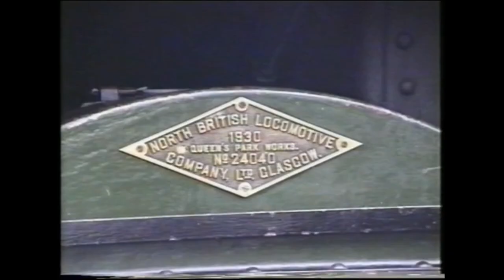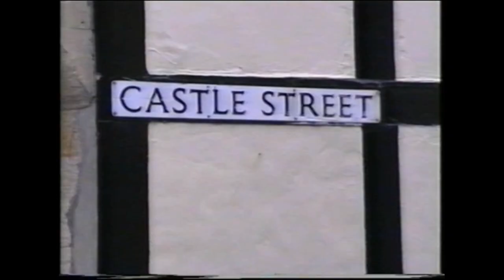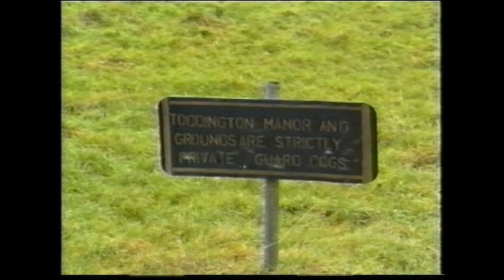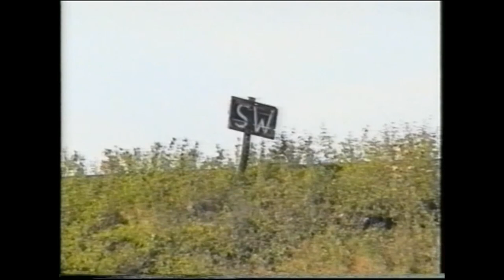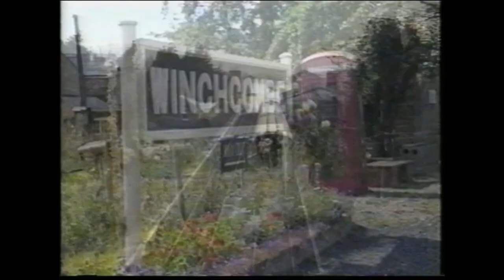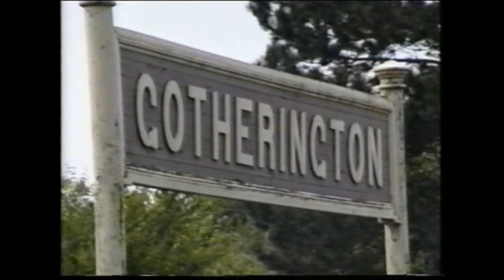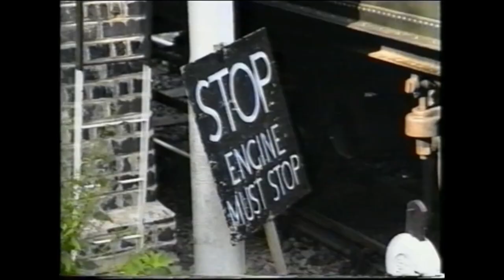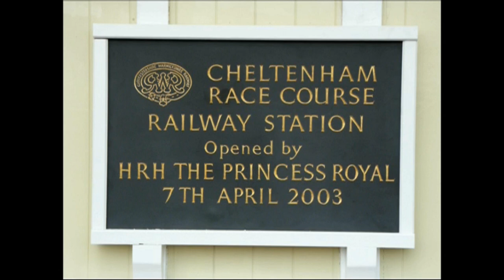More of the Gloucestershire Warwickshire Railway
The Gloucestershire Warwickshire Railway filmed during the year of 1994 between Toddington and Gotherington.